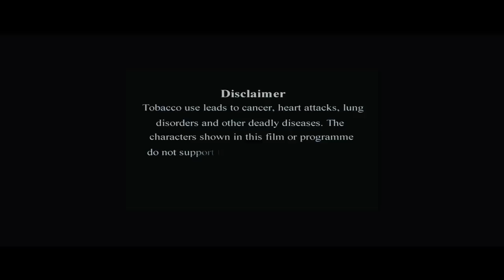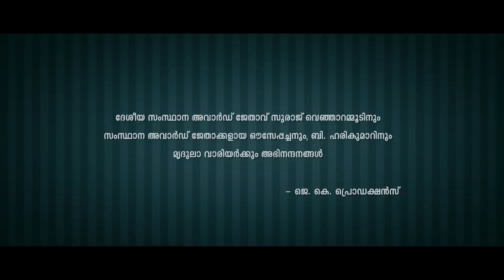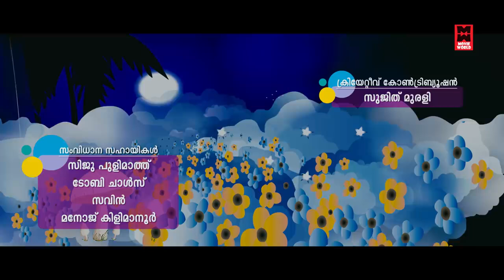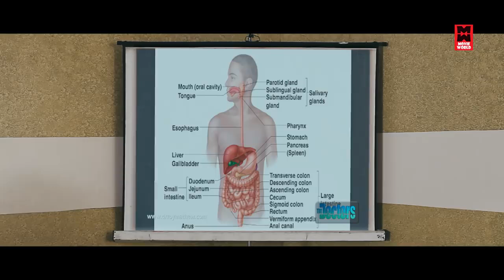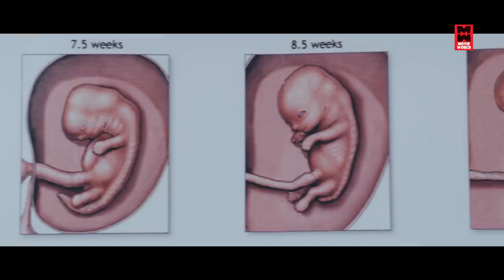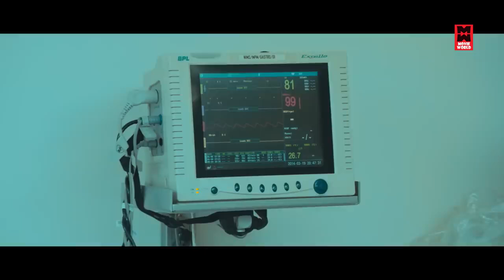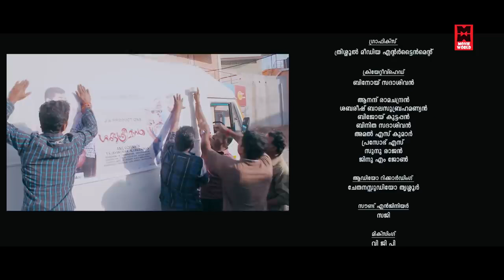Suraj Venjaramoodu Malayalam Full Movie # Malayalam Comedy Movies # Garbhasreeman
Follow Our Whatsapp Channel Movie : Garbhasreeman
Director Anil Gopinath
Producer TS Jayakumar, KJ Rajendran
Lyrics Vayalar Sarathchandra Varma
Music Ouseppachan
Singers Ouseppachan, Franco, Najim Arshad, Ravisankar, Job Kurian, Mridula Warrier, Rahul R Nath
Background Music Ouseppachan

|| ANTI-PIRACY WARNING ||

*COPYRIGHT PROTECTED*